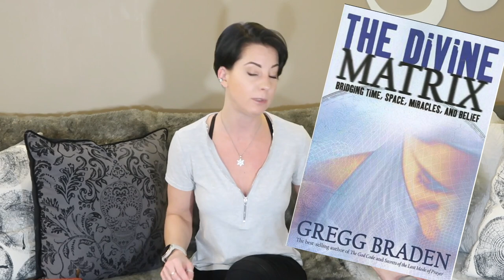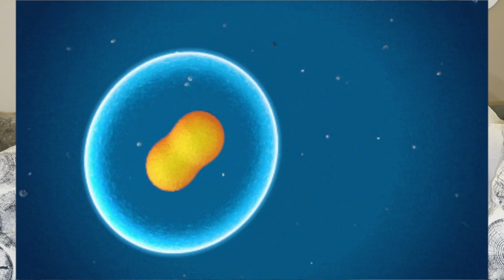HOW TO MANIFEST YOUR DREAM LIFE - HOW I MANIFEST ANYTHING I WANT! -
This was one of the MOST requested videos I've had over the last little while. HOW do I manifest anything I want? These are the manifestation practices that resonated with me, and worked very well! You might resonate with these too.